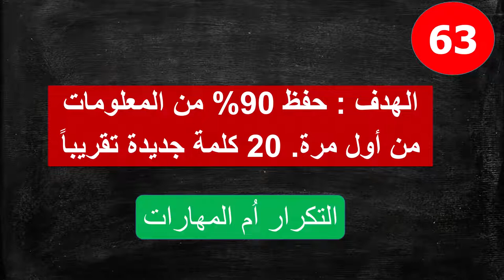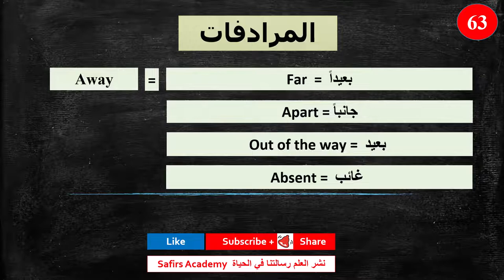اهم 1000 كلمة انجليزية في دقيقتين لكل كلمة مع شرح كيفية استخدامها في جمل و المرادفات safirs academy